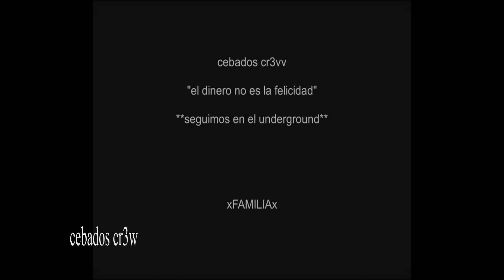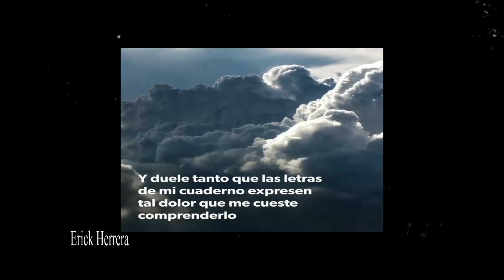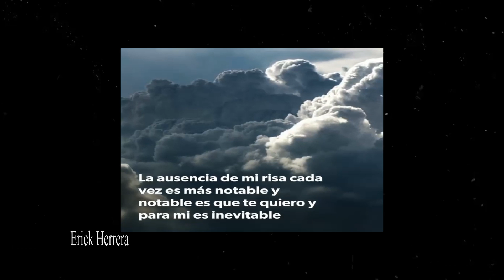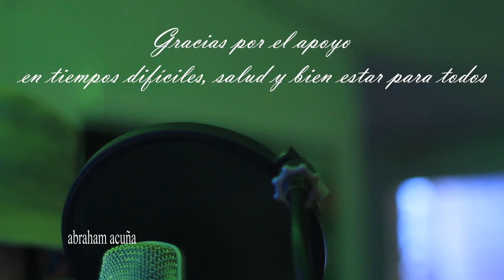Participantes Destacados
Vota por tu preferido! (solo podran ganar los primeros 6 mas votados, los resultados se publican este sabado 29/08 cuando suba el beat semanal)